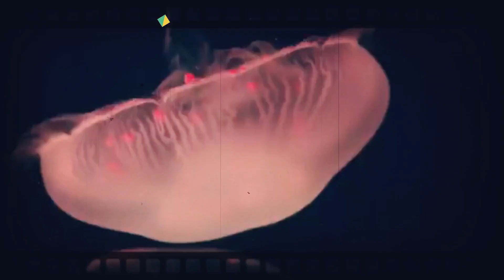10 Ancient Creatures That Are Still Alive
10 Ancient Creatures That Are Still Alive

Dive into the fascinating world of survival with our latest video as we explore '10 Ancient Creatures That Are Still Alive.' From the resilient coelacanth to the enigmatic horseshoe crab, discover how these living fossils have thrived through eons of change. Join us on this captivating journey through time and nature, uncovering the secrets behind their remarkable endurance and adaptability in a rapidly evolving world.